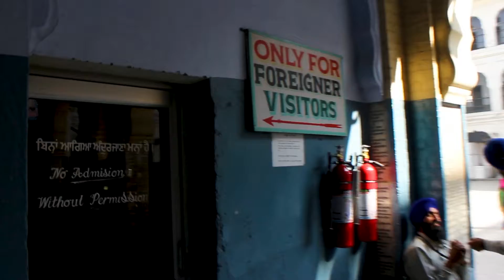India Amritsar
Золотой Храм